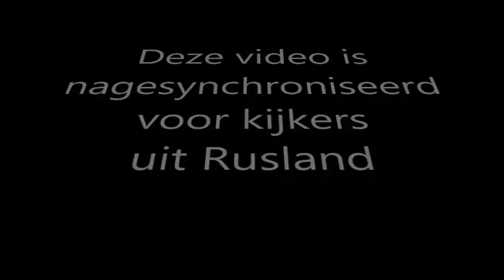Magic John Magic Water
Een nieuwe truuk van Magic John. Simultaan vertaald uit het Russisch.